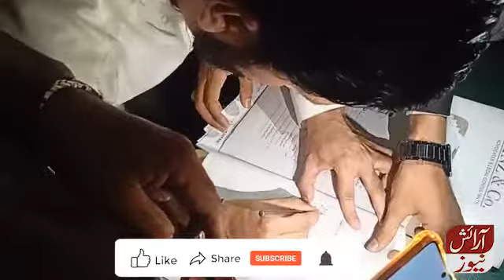PML-N candidate Salman Naeem has submitted his nomination papers/ Araish News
PML-N candidate Salman Naeem has submitted his nomination papers/ Araish News مسلم لیگ نون کے امیدوار سلمان نعیم نے کاغزات نامزدگی جمع کروا دیے